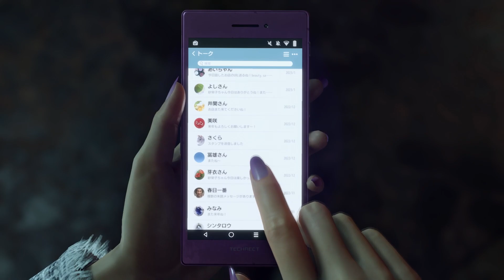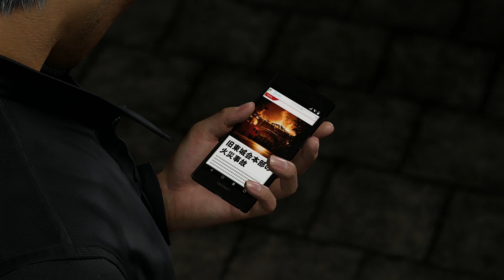Er zieht in den Krieg | LIKE A DRAGON: INFINITE WEALTH #264 | FioreBo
«LET'S PLAY LIKE A DRAGON: INFINITE WEALTH»